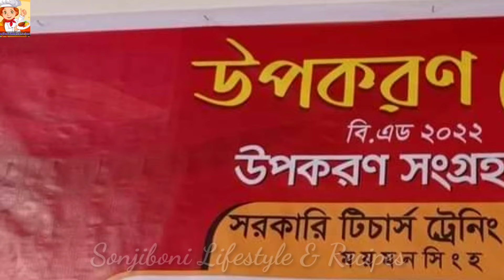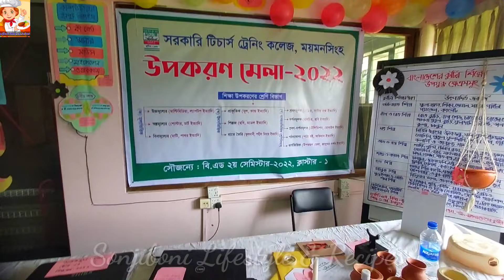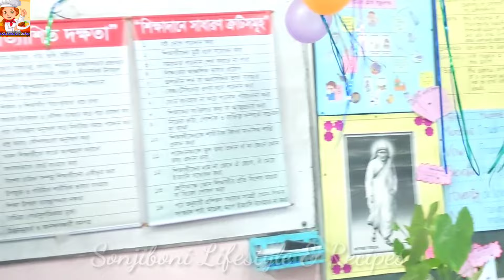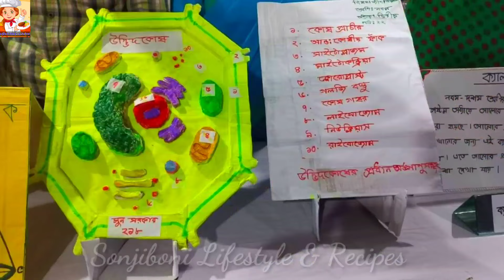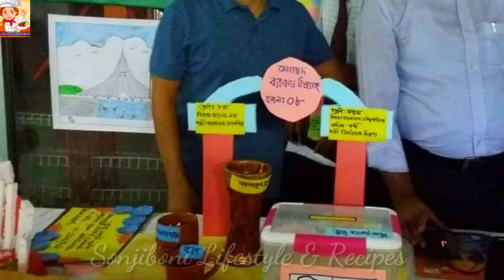শিক্ষা উপকরণ মেলা, ময়মনসিংহ | উপকরণ প্রদর্শনী মেলা | শিক্ষা উপকরণ তৈরি | Educational materials fair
শিক্ষা উপকরণ মেলা, ময়মনসিংহ | উপকরণ প্রদর্শনী মেলা | শিক্ষা উপকরণ তৈরি | Educational materials fair | sonjiboni lifestyle and recipes |  Govt. Teachers' Training College, Mymensingh | Mymensingh |

🛑 Govt. Teachers' Training College, Mymensingh  এর আয়োজনে শিক্ষা উপকরণ প্রদর্শন মেলা ২০২২ :-
শ্রেণিকক্ষে শিখন-শেখানো কার্যক্রমে শিখন পরিবেশ সৃষ্টি এবং স্থায়ী শিখনের জন্য শিক্ষা উপকরণের ব্যবহার অত্যন্ত কার্যকর। প্রতিটি শিক্ষককে জানতে হয় শিক্ষা উপকরণ তৈরি ও এর কার্যকর ব্যবহার। এই লক্ষ্যকে সামনে রেখে ২৯ সেপ্টেম্বর ২০২২ বৃহস্পতিবার দিনব্যাপী প্রফেশনাল বিএড ২০২২ ব্যাচের শিক্ষার্থীদের নিয়ে Govt. Teachers' Training College, Mymensingh এ আয়োজন হয়েছিল দিনব্যাপী শিক্ষা উপকরণ প্রদর্শন মেলা ২০২২। এই মেলায় অনুশীলনী পাঠদান কমিটির তত্ত্বাবধানে সরকারি টিচার্স ট্রেনিং কলেজের সুদক্ষ শিক্ষক প্রশিক্ষকদের নির্দেশনায় ২৪টি টিপি স্কুলভিত্তিক ৮টি ক্লাস্টারের ৮টি স্টলে নিয়ে ৩টি প্যাভেলিয়নে কলেজ ক্যাম্পাসের অডিটোরিয়াম ও আইসিটি ভবনে অনুষ্ঠিত এই মেলায় ২২৮ জন প্রশিক্ষণার্থীর ৫০০+ নির্বাচিত শিক্ষা উপকরণ প্রদর্শিত হয়। সকাল ১০ টা হতে শুরু হওয়া এই মেলার উদ্বোধন করেন কলেজের অধ্যক্ষ Professor Dr. Zainal Abedin Khan ,  এ সময় উপস্থিত ছিলেন কলেজের উপাধ্যক্ষ জনাব Muin Huda , অনুশীলনী পাঠদান ও শিক্ষা উপকরণ প্রদর্শন মেলার আহ্বায়ক ও শিক্ষক পরিষদের সম্পাদক Habib Sumon এবং বিভিন্ন ক্লাস্টারের দায়িত্বপ্রাপ্ত বিজ্ঞ শিক্ষক প্রশিক্ষকগণ ও প্রশিক্ষক্ষণার্থীগণ।  বিএড প্রশিক্ষণার্থী ছাড়াও এই মেলায় বিএড অনার্স, এমএড প্রশিক্ষণার্থী, অভিভাবক, শিক্ষানুরাগী আগত দর্শনার্থীগণ ও শিশুকাননের শিক্ষার্থীরা প্রদর্শিত উপকরণ সম্পর্কে অবগিত হয় এবং উপভোগ করেন। সরকারি টিচার্স ট্রেনিং  কলেজ, ময়মনসিংহ এর ইতিহাসে এই মেলাটি একাডেমিক কার্যক্রমের অংশ হিসেবে অনন্য নজির সৃষ্টি |